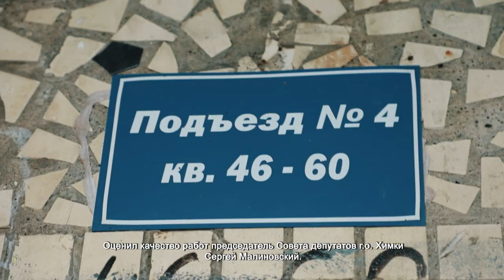Сергей Малиновский проинспектировал ход работ по ремонту подъездов в Сходне